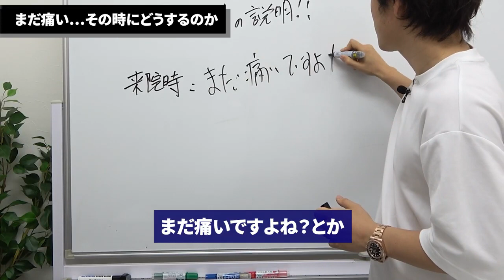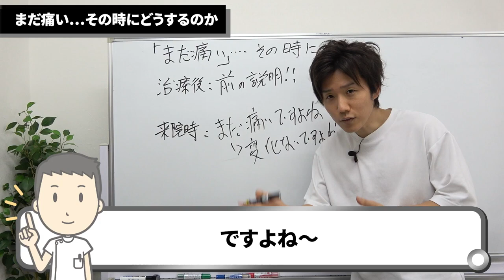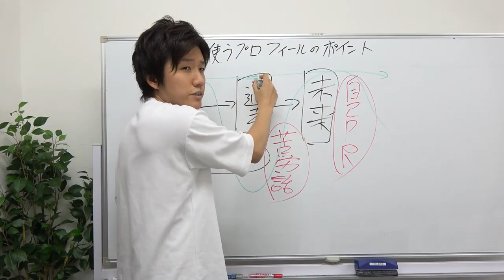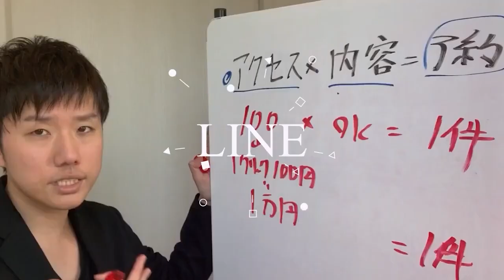良くなってるのにもっと求める人への対処【治療院 接骨院 経営】